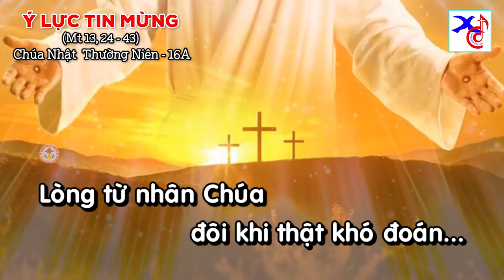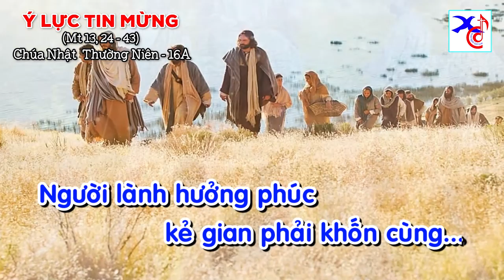LÚA VÀ CỎ LÙNG || Ý Lực Tin Mừng CNTN16A || Lm. Xuân Đường, CSsR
LÚA VÀ CỎ LÙNG

Ý LỰC TIN MỪNG - CNTN 16A - Mt 13, 24-43

Người lành kẻ dữ phân chia thật khó đoán.
Ruộng đồng lúa tốt cỏ vẫn mọc lên xanh.
Khi đơm bông, cỏ cũng trổ sinh nhanh
Mùa về gom lấy lúa riêng bên cỏ lùng.

Lòng từ nhân Chúa đôi khi thật khó đoán.
Người lành kẻ dữ Chúa vẫn hằng trông xem
Cho tới mai sau Chúa phân xử công minh
Người lành hưởng phúc kẻ gian phải khốn cùng.

@ Liên lạc:
Lm. Nguyễn Xuân Đường